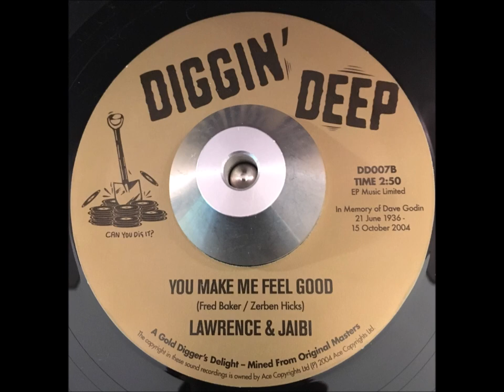Lawrence and Jaibi You Make Me feel Good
Lovely unreleased version of this mid tempo 60's soul record, sung by Larry Banks and Jaibi ( Joan Bates) and recorded in 1967 this was released on the 'Diggin'Deep' label in 2019 as the flip side to 'It was Like a Nightmare'